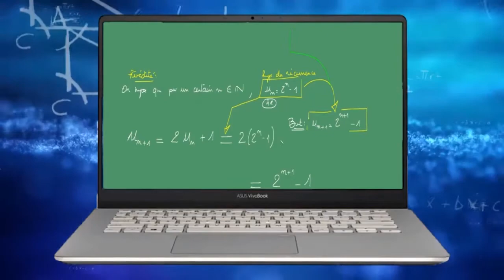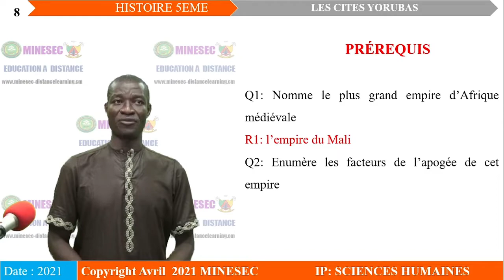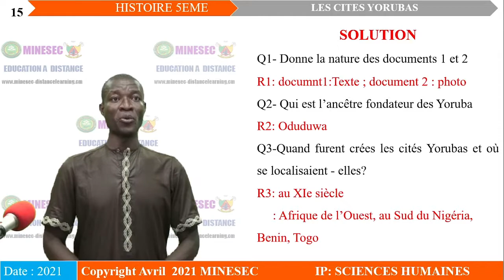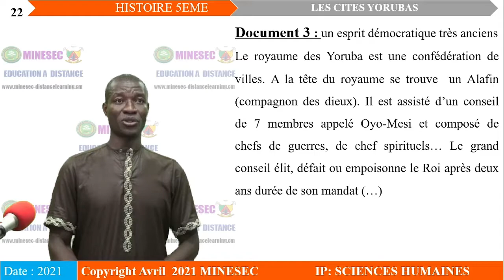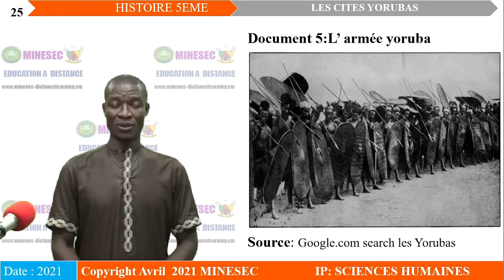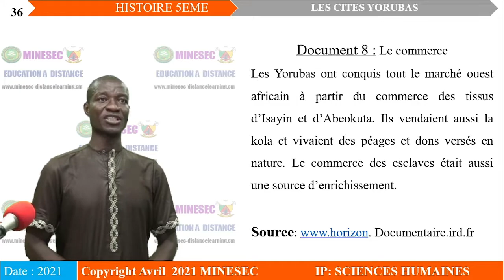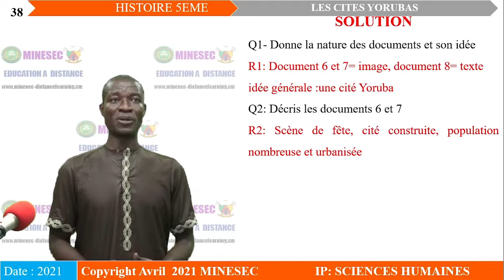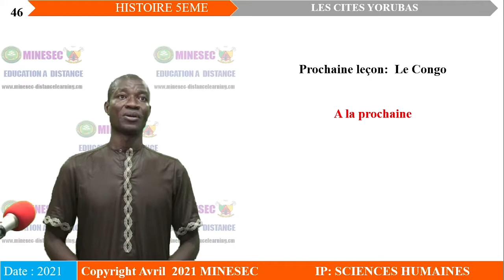IP-SH HISTOIRE 5ème LECON 11 LES CITEES YORUBAS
HISTOIRE 5 LECON 11 LES CITEES YORUBAS